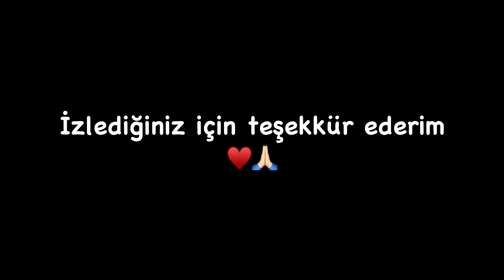Artık benim de kanalım var | Şevval Sam konseri￼ | ilk vlog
YouTubedaki ilk videom ♥️